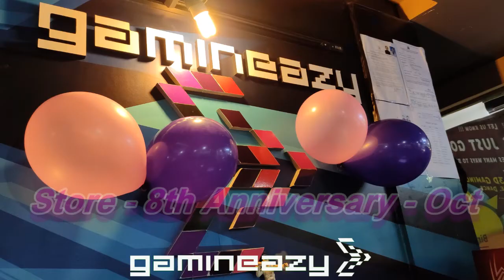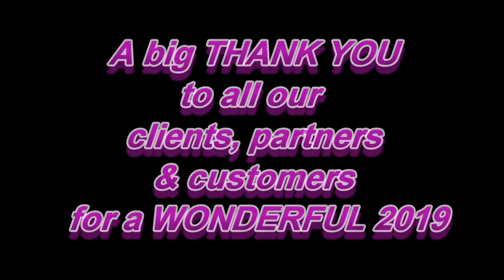Gamineazy Events - 2019 roundup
Check out a quick recap of some of the events Team Gamineazy organized in 2019, including birthday parties, corporate events like family days & anniversaries, contests, VR team-building... and more!